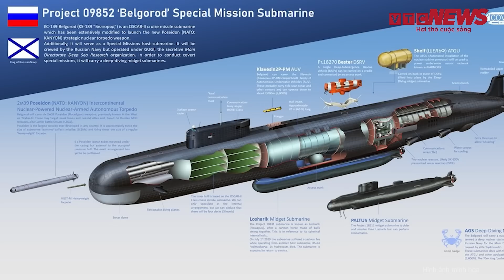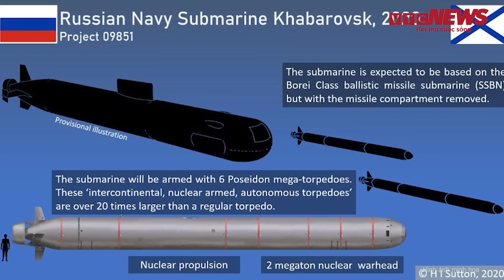Châu Âu 'đứng ngồi không yên' trên 150 quả bom hạt nhân Mỹ | VTC News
VTC News | Châu Âu 'đứng ngồi không yên' trên 150 quả bom hạt nhân Mỹ
 Nga đưa vũ khí hạt nhân sang Belarus trong bối cảnh Mỹ đang cất trữ tới 150 quả bom hạt nhân tại 6 căn cứ của 5 quốc gia đồng minh NATO ở châu Âu. Có thể nói rằng : cả Châu Âu đang nín thở khi ngồi trên 150 quả bom hạt nhân của Mỹ.